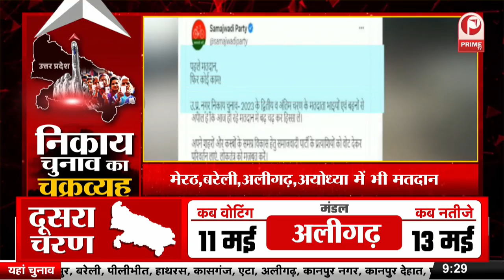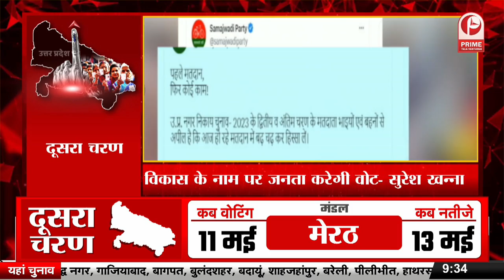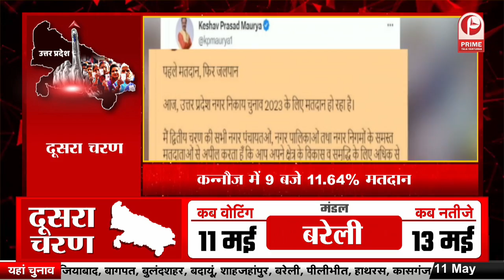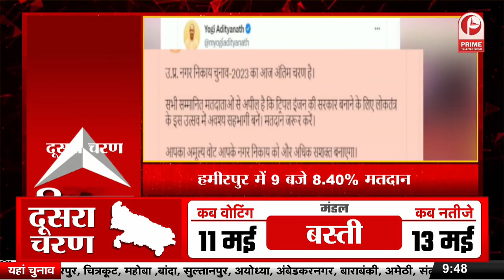Nikay Chunav2023 : डिप्टी सीएम ब्रजेश पाठक ने जनता से की अपील || Prime Tv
Nikay Chunav2023 : डिप्टी सीएम ब्रजेश पाठक ने जनता से की अपील